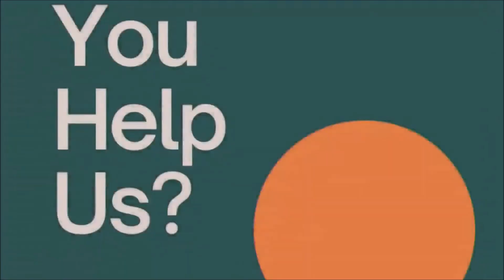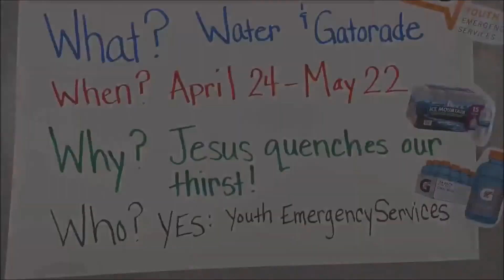Beverages for YES(Youth Emergency Services Omaha) Sunday School Community Service Project Spring '22